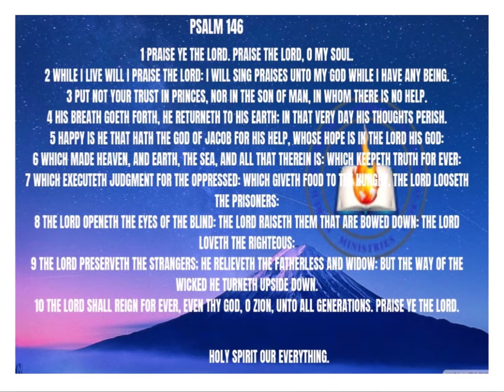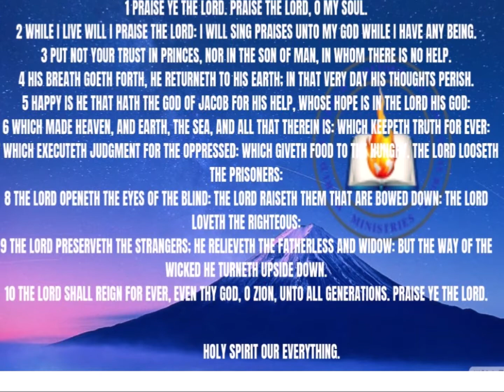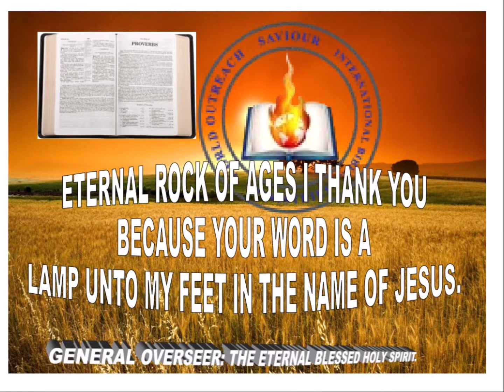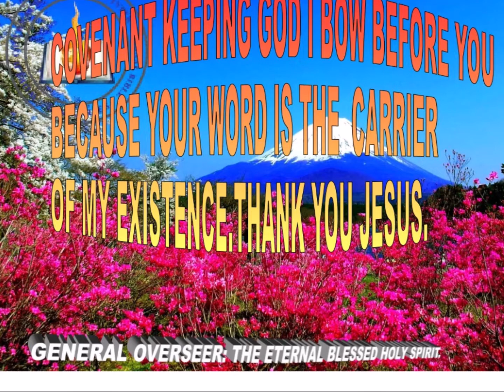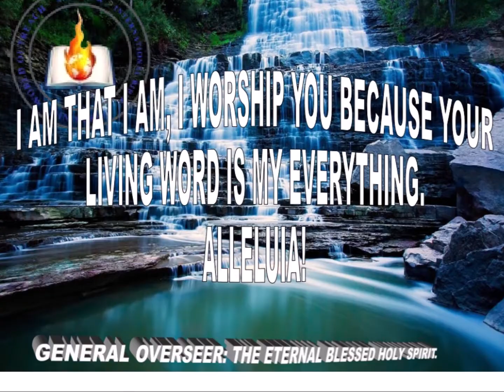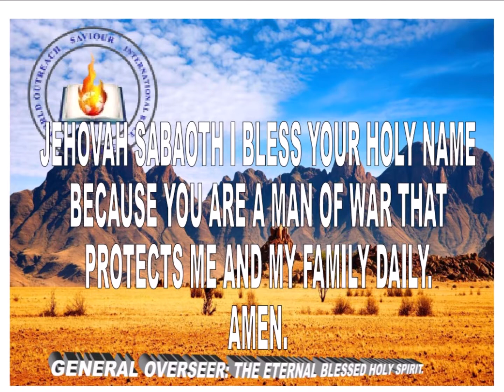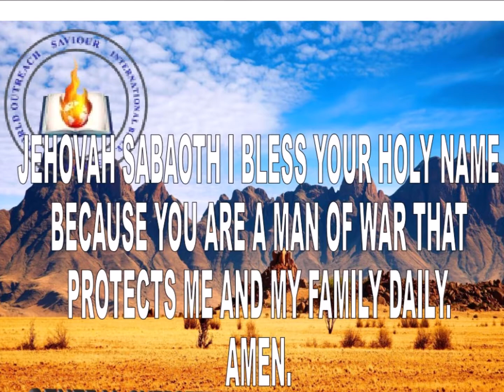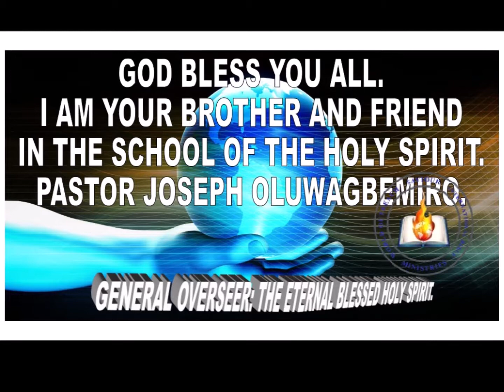I BLESS THE LORD FOR HE IS MY BREAD OF LIFE WITH PASTOR JOSEPH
BELOVED, YOU ARE WELCOME TO JOIN US IN SECTION 2 OF OUR 3RD ANNUAL COVENANT GLOBAL 40 DAYS SACRIFICE OF APPRECIATION WITH FASTING. GOD BLESS YOU ALL AS YOU JOIN TO WORSHIP ELOHIM OUR CREATOR.